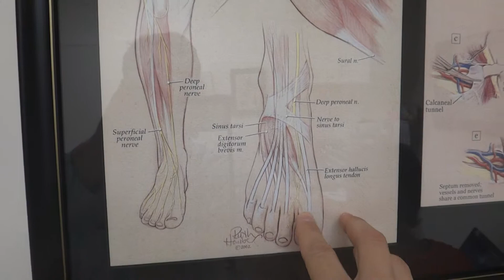3 months post resection of the deep peroneal nerve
This patient is now 3 months from her resection of the deep peroneal nerve to help her chronic dorsal foot pain that had been present for years.  She has had numerous operations on the top of her foot which have led to an injury to the deep peroneal nerve.  We had diagnosed this injury with a nerve block of the deep peroneal nerve which completely removed her pain temporarily.  She then elected to have this nerve removed permanently.  The nerve was divided and the live end of the nerve was implanted into muscle.  She's had excellent response to this procedure with complete resolution of her pain.
     If you or a person you know suffer from similar pain, Dr. Eric H Williams would be happy to discuss this with you at the Dellon Institute for Peripheral Nerve Surgery in Baltimore, Maryland.